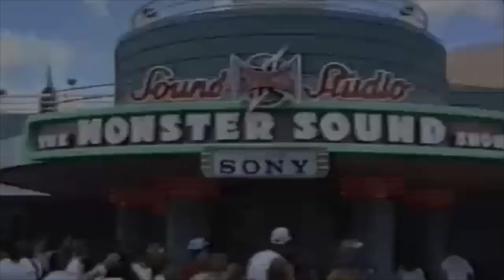Disney MGM Studios July 1989 inc Soft Opening of Indiana Jones Epic Stunt Spectacular!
This was recorded 10 weeks after the park opened, there was only a handful of attractions available and Indiana Jones wouldn't officially open until late August.